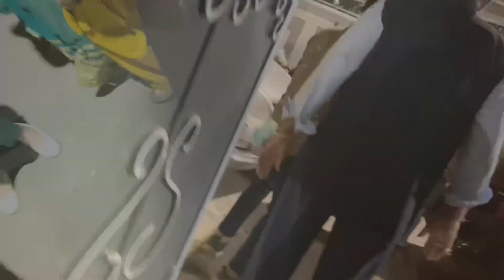Sister’s haldi & mehendi function || wedding vlog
Instagram— I'm on Instagram as makeup_worldofficial. Install the app to follow my photos and videos.